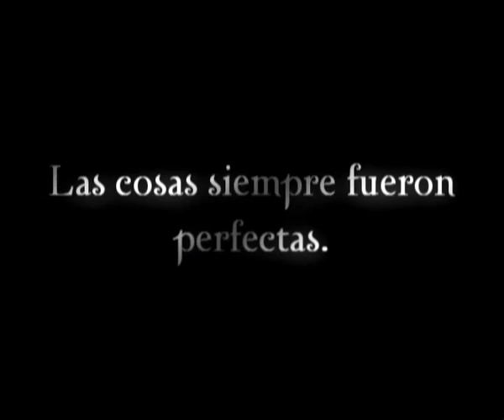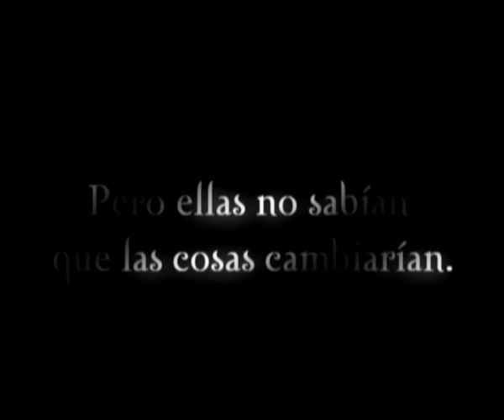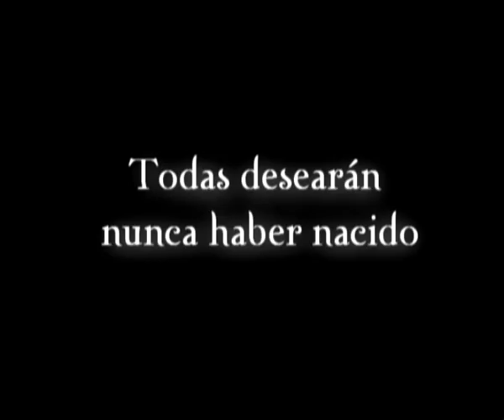Trailer PSU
Para todos aquellos que tienen que dar la PSU este año, o los próximos :)
Video hecho por ceronueve,
Cuarto Medio A
Colegio María Auxiliadora Valparaíso
2009